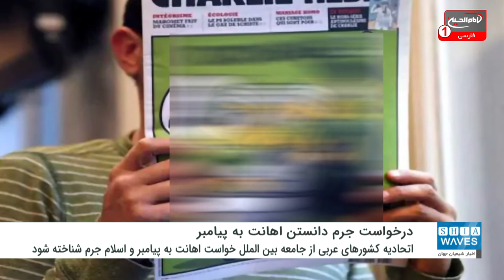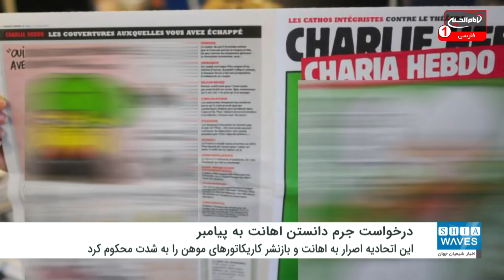درخواست اتحادیه کشورهای عربی از جامعه بین الملل برای جرم دانستن اهانت به پیامبر اسلام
در پی اظهارات اسلام ستیزانه «امانوئل مکرون» رئیس جمهوری فرانسه و باز نشر کاریکاتورهای موهن نسبت به رسول خدا صلی الله علیه و آله، اتحادیه کشورهای عربی در بیانیه ای از جامعه بین الملل خواست اهانت به پیامبر اسلام، اسلام و مسلمانان جرم شناخته شود.
این اتحادیه طی بیانیه ای، اصرار به اهانت به بهترین آفریده خداوند حضرت محمد صلی الله علیه و آله و بازنشر کاریکاتورهای موهن را به شدت محکوم کرد.
این بیانیه نسبت به پیامدهای فتنه افکنی و کینه های دینی هشدار داد، زیرا این مسئله گفتمان تنفر و انزجارطلبی را تغذیه می کند.
اتحادیه کشورهای عربی از جامعه بین الملل، سازمان ملل و همه سازمان های بین المللی، منطقه ای و پارلمان های جهان خواست تا در مقابل حملات مغرضانه برای اهانت به رسول اعظم صلی الله علیه و آله بایستند و اهانت به پیامبر اسلام و مسلمانان را جرم بدانند.
همچنین باید از اهانت و تحقیر ادیان و شخصیت های دینی و پیامبران جلوگیری شود.
این اتحادیه، بر ضرورت احترام به احساسات و عقاید همه مومنان در جهان و تقویت فرهنگ همزیستی مسالمت آمیز تاکید نموده و سوء استفاده از آزادی بیان برای حمله به اعتقادات دینی را مردود دانست.
اتحادیه کشورهای عربی در پایان بیانیه خود آورده است: هرچند اسلام دین محبت و صلح است، اما آزادی بیان باید در مرز آزادی و حقوق و اعتقادات دیگران متوقف شود.